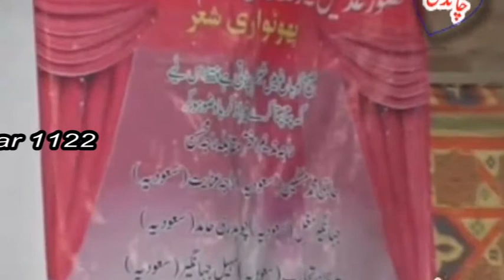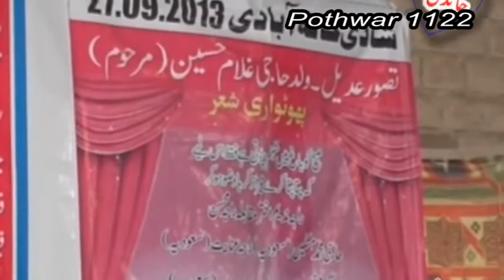Pothwari Sher raja nadeem